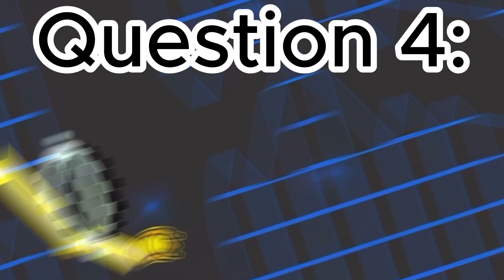Countdown to something special - 46 Days Left